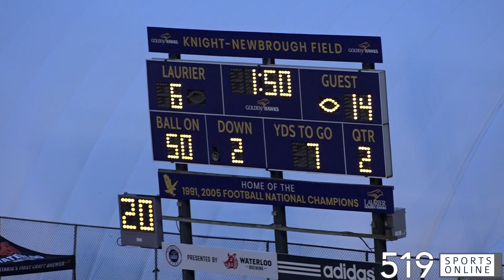OUA Football - Western Mustangs vs Laurier Golden Hawks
Highlights from the Golden Hawks home and season opener vs Western on Saturday September 3rd at University Stadium.